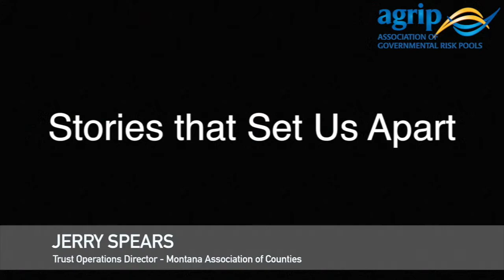Short CEO Compilation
This video is about Short CEO Compilation